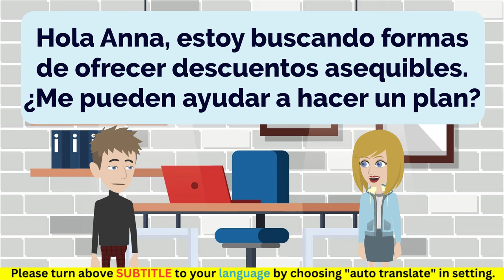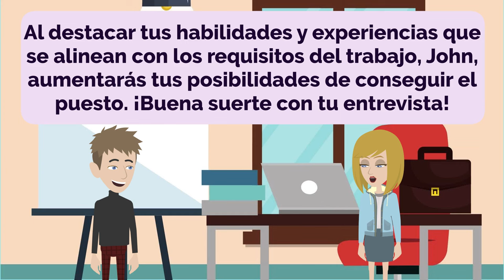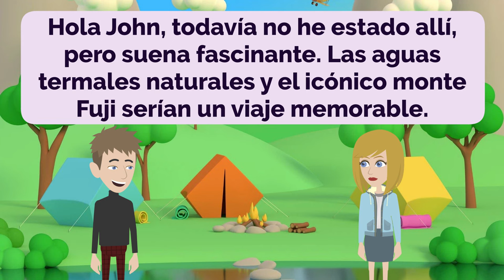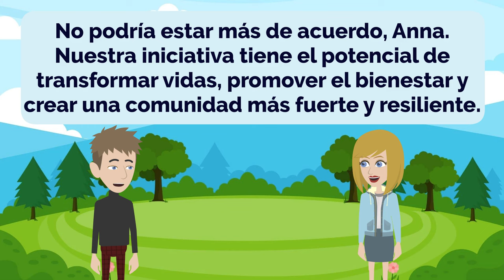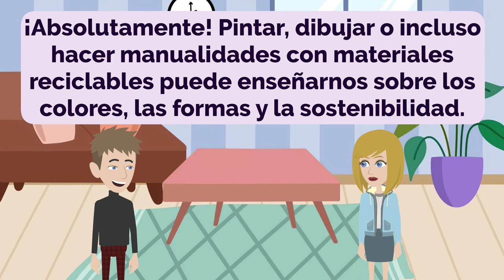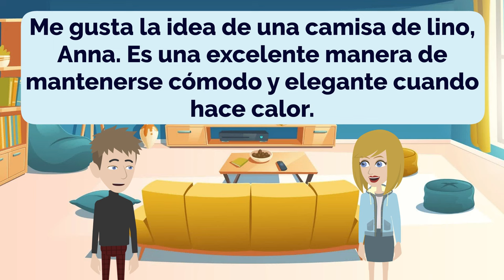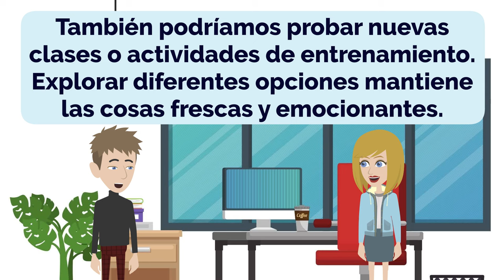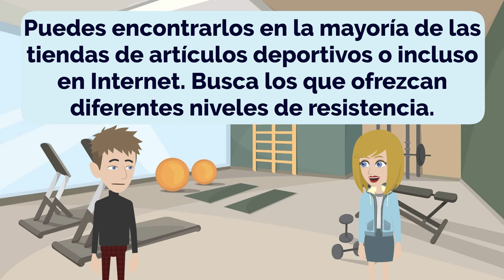Practice Spanish Episode 156 | Española | Español | Improve Spanish | Learn Spanish | Conversation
00:00:00 Lección 1: Creación de descuentos asequibles
00:04:32 Lección 2: Destacar habilidades y experiencias
00:09:37 Lección 3: Explorando la escuela
00:13:39 Lección 4: Lidiar con un retraso
00:17:37 Lección 5: Explorando las maravillas de la naturaleza
00:22:04 Lección 6: Construyendo jardines comunitarios sostenibles
00:26:58 Lección 7: Productos orgánicos versus regulares
00:31:53 Lección 8: El placer de tener un gatito
00:36:19 Lección 9: Aprendizaje y diversión en casa
00:41:15 Lección 10: Explorando el hotel Parkview
00:44:33 Lección 11: Comodidad y estilo
00:50:28 Lección 12: Diversión en la playa
00:55:12 Lección 13: Motivación para el entrenamiento
01:00:19 Lección 14: Navegando en el transporte público
01:03:16 Lección 15: Levantamiento de pesas y préstamo
01:06:34 Lección 16: Opciones de fitness y equipos
01:10:37 Lección 17: Comenzar un nuevo pasatiempo

- Improve Spanish
- Practice Spanish
- Learn Spanish

- Practica español
- Aprender español